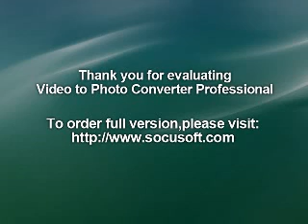SYED SALAR MASOOD GHAZI URUS 2019 Landhi Karachi Pic to Video.3